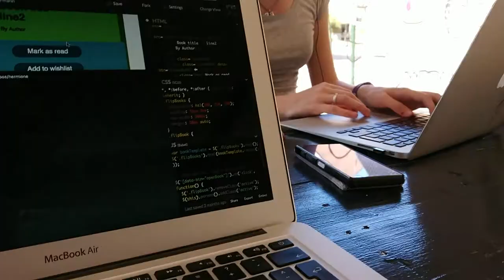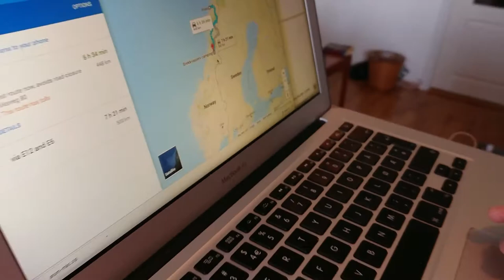Side Projects and UX Design – Snuti HQ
Taking part in Summer of Sketching Working on some side projects, learning about ElasticSearch, doing some UX design (Or DX ≈ Dog experience). Planning our trip to Lofoten and enjoying some thunderstorms.